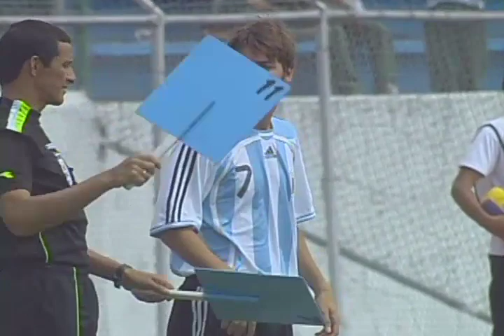SUB17_2007_ARGENTINA_X_EQUADOR_1PROD_20_03.mov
Enter Description